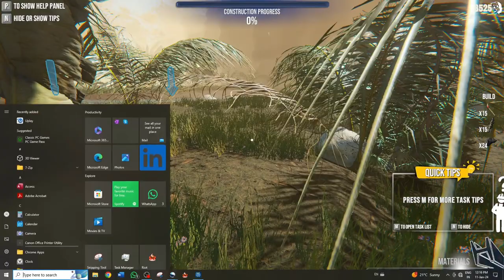House Builder : - PART 22 TREE HOUSE IN THE JUNGLE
Welcome to the House Builder series, where we transform blueprints into dream homes! Join us on an exciting journey of crafting, designing, and constructing houses from the ground up. From foundation to finishing touches, witness the creative process and innovative techniques in each episode.

🏠 Dive into the world of house construction, explore unique architectural styles, and learn valuable tips for turning visions into reality. Whether it's a cozy cottage or a modern mansion, our house-building adventures cover it all.

🔨 Don't miss out on the action! Let's construct dreams one brick at a time!